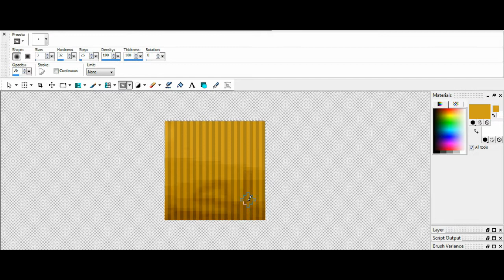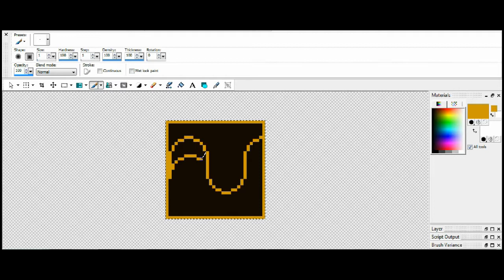Age of craft texture pack speed paint #1: hay bales & jukeboxes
A speed art of me working on my texture pack, Age of craft, Enjoy!